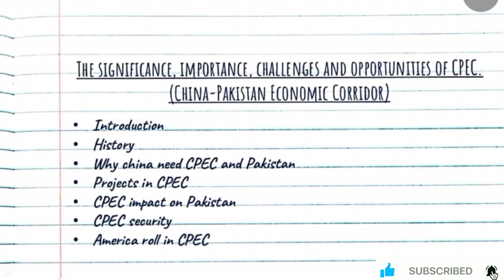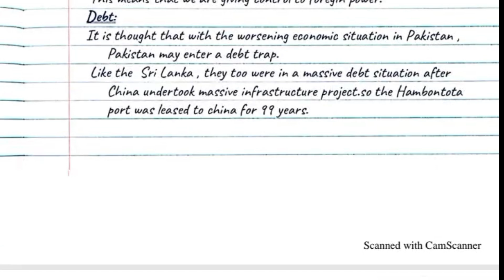Pak China Big Development Coming Soon CPEC Huge Success by | CSS reactions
In this video, we explore the monumental developments on the horizon for the China-Pakistan Economic Corridor (CPEC) and how it is set to transform the economic landscape of Pakistan and beyond. Join us as we analyze the latest updates, key projects, and the anticipated impact of CPEC's success on regional growth and connectivity. Discover the strategic partnerships and investment opportunities that are paving the way for a brighter future through this groundbreaking initiative. Don't miss our expert insights and reactions on the implications of CPEC for both nations and the broader region.

Excise And taxation past paper